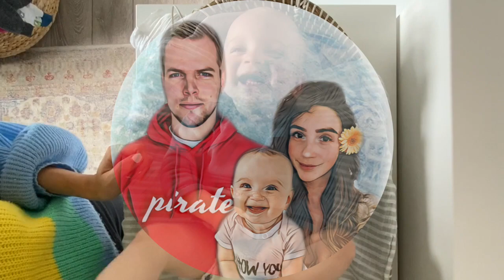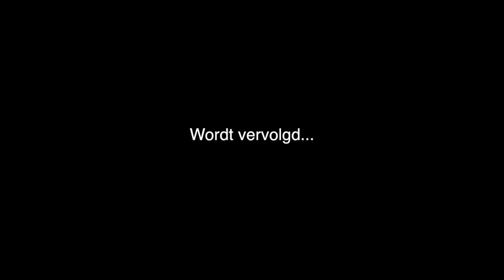Mijn vriend vertellen dat ik zwanger ben (eindelijk!) 🙊❤️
Aiden wordt grote broer. En wij worden ouders van 2 kinderen onder 2 jaar 😱.. En eindelijk komt Seppe het te weten!

Volg ons op Instagram voor meer updates;